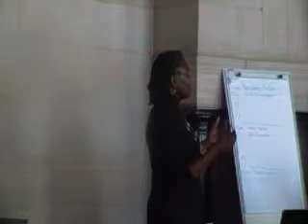Background to School Leadership Report RSA Aug 2010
Linda Vilakazi, Bridge's CEO outlines the findings of the report on School Leadership South Africa.